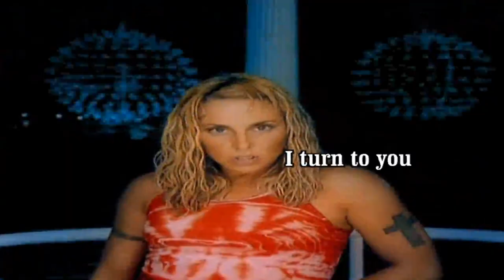2A - I Turn To You (Dj Sang Mixing Video)